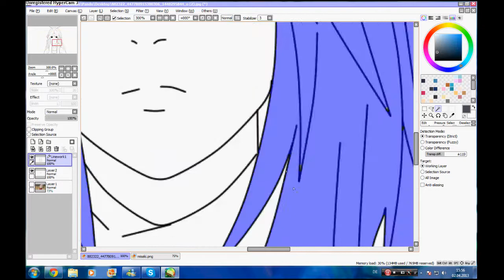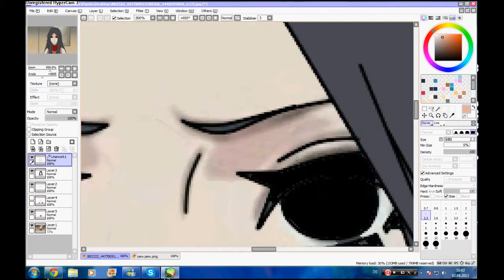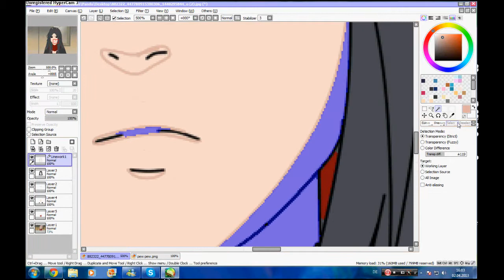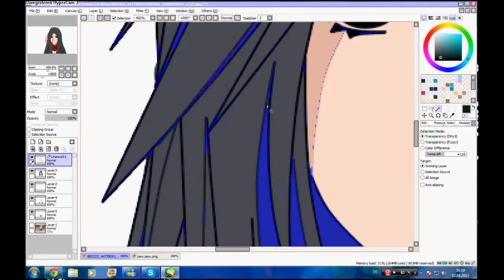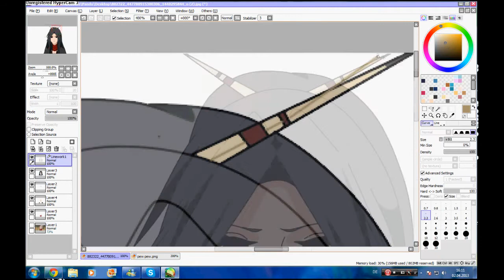●‿● Misaki Uchiha • My Main RPC • Edit ! ●‿●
Srsly..First i wanted to change the Colours but then i was like : Nope. c:
I dont do anything..Only Misaki Uchiha is my Charater ●‿●